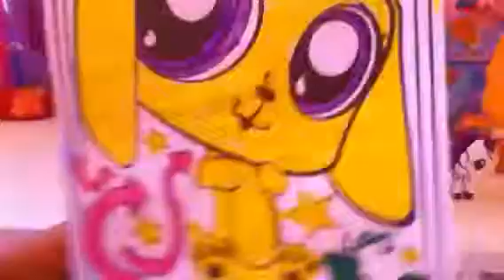The most funniest lps vidio ever!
What will happen to the people at the party? Find out in this episode!